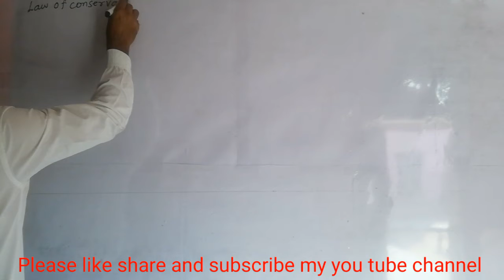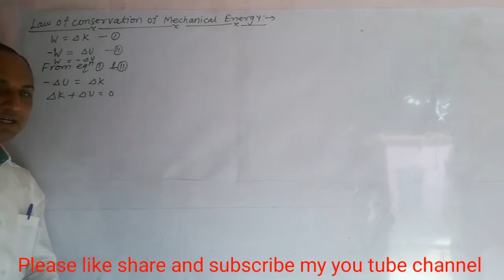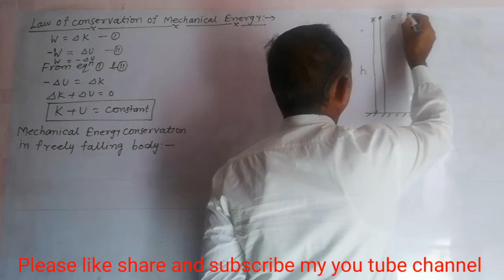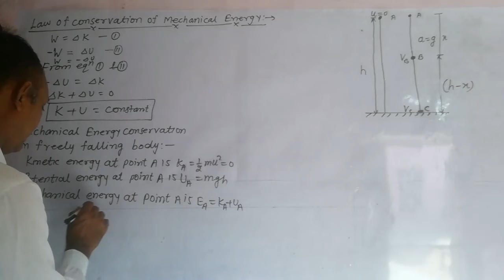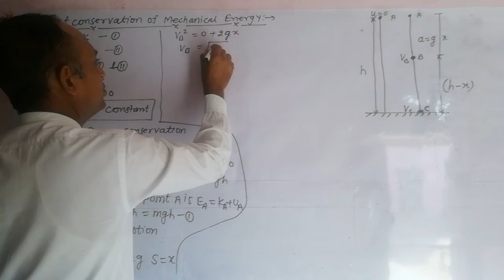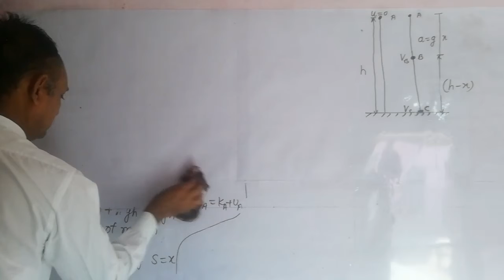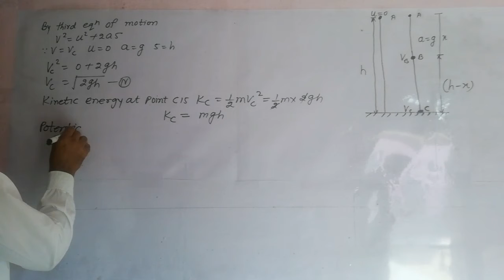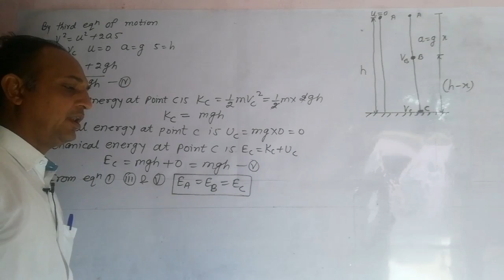Work Energy and power part 6,class 11th English medium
Chapter 6 Energy conservation